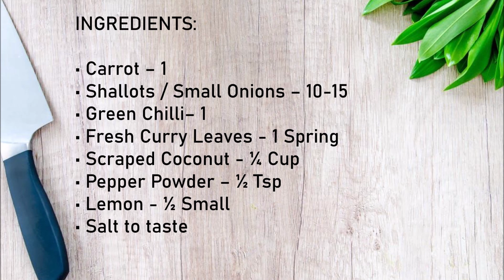Carrot Salad | Carrot Sambol | Carrot Sambol Sri Lanka | Simple Carrot Salad | Salad Recipe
INGREDIENTS:

• Carrot – 1
• Onion – ½ Medium finely chopped
• Green Chilli– 1 Finely chopped
• Fresh Curry Leaves - 1 Spring finely chopped
• Fresh Scraped Coconut - ¼ Cup
• Pepper Powder – ½ Tsp
• Lemon - ½ Small

Preparation Method:

1. Peel the carrot skin and grate.

2. Add onion, green chilli, curry leaves, coconut and mix well.

3. Add salt, pepper powder, lemon and mix well.